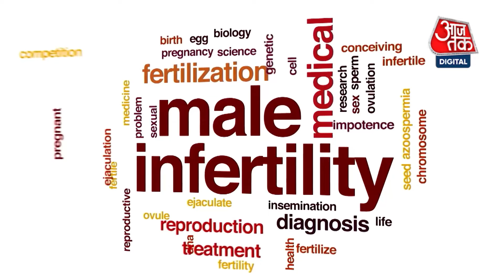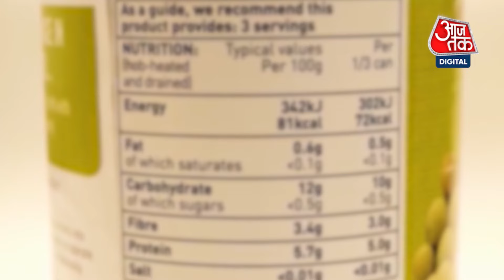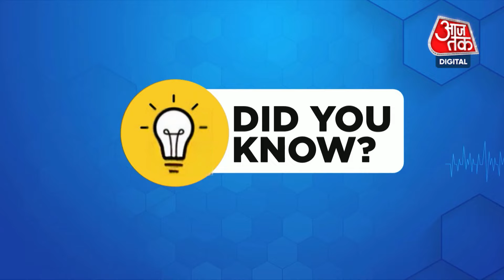Health 360 में जानिए NASA के अंतरिक्ष यात्री Sunita Williams के हेल्थ के बारे में | Sneha Mordani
हेल्थ 360 के इस एपिसोड में जानिए नासा के अंतरिक्ष यात्री सुनीता विलियम्स के हेल्थ के बारे में, साथ ही विश्व मधुमेह दिवस पर हमारी ये विस्तृत रिपोर्ट भी देखिए